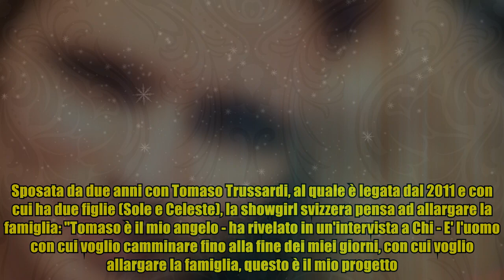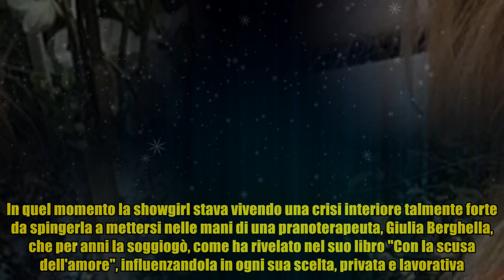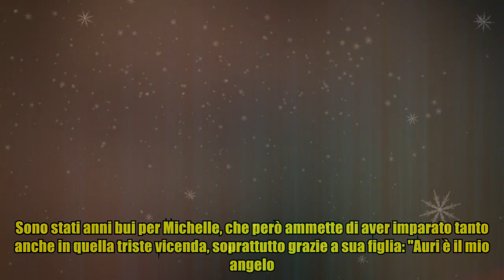Michelle Hunziker compie 40 anni: "Non mi pento di nulla, ora un nuovo inizio"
Michelle Hunziker compie 40 anni: "Non mi pento di nulla, ora un nuovo inizio" E' arrivata in Italia ancora minorenne, un po' di gavetta come modella, poi la pubblicità che l'ha portata al successo, anche se a vedersi era solo il suo lato b e la lunga treccia bionda che le cadeva sulla schiena nuda. Da allora ne ha fatta di strada Michelle Hunziker, che oggi compie 40 anni e vanta una carriera piena di successi. Anche la vita privata, però, non è da meno. Sposata da due anni con Tomaso Trussardi, al quale è legata dal 2011 e con cui ha due figlie (Sole e Celeste), la showgirl svizzera pensa ad allargare la famiglia: "Tomaso è il mio angelo - ha rivelato in un'intervista a Chi - E' l'uomo con cui voglio camminare fino alla fine dei miei giorni, con cui voglio allargare la famiglia, questo è il mio progetto. Io ci credo. Magari faccio un altro figlio. I 40 di oggi sono i nuovi 30". Essere mamma per Michelle Hunziker è la gioia più bella. A fargliela provare per la prima volta è stata